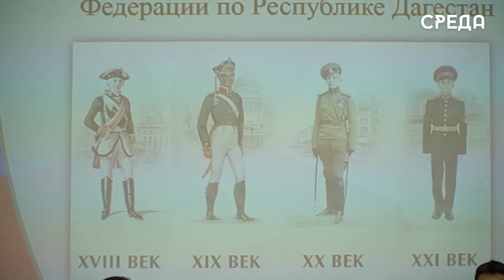Глава Дагестана принял участие в торжественном открытии музея СУ СК РФ в РЦО Каспийска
20 сентября в РЦО г. Каспийска состоялось два торжественных и значимых мероприятия - это принятие присяги кадетов и открытие на базе образовательного учреждения музея следственного управления. Почетными гостями мероприятия были Глава Дагестана Сергей Меликов, руководитель Следственного управления следственного комитета РФ по РД Дмитрий Беляев, глава Каспийска Борис Гонцов, сотрудники следственного комитета следственного управления региона и многие другие.

Для всех присутствующих воспитанники РЦО подготовили небольшое театрализованное выступление по произведению Васильева «А зори здесь тихие».